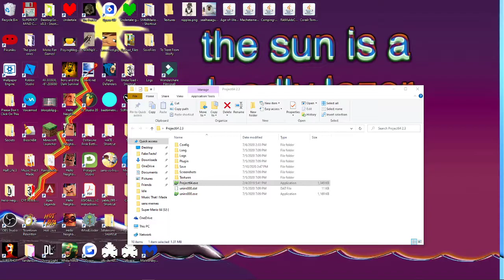Unused Fire Flower.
Another thing recovered from the beta, It seems like this is a fire flower item.